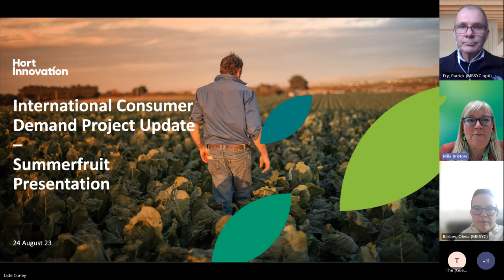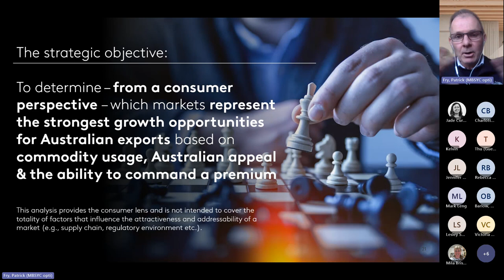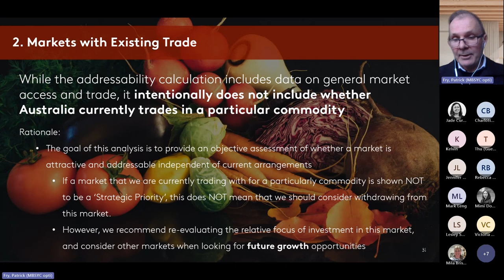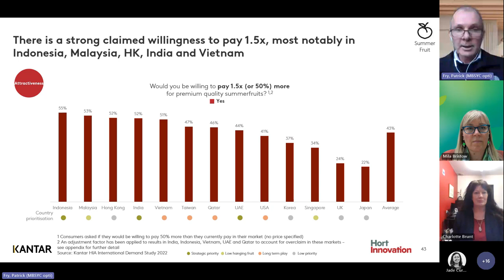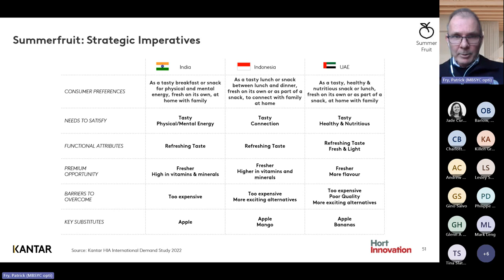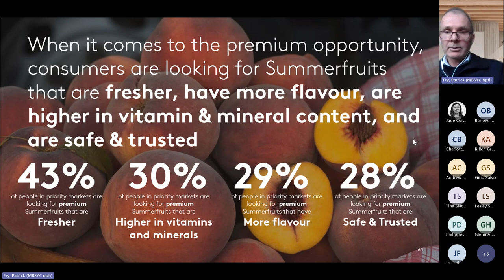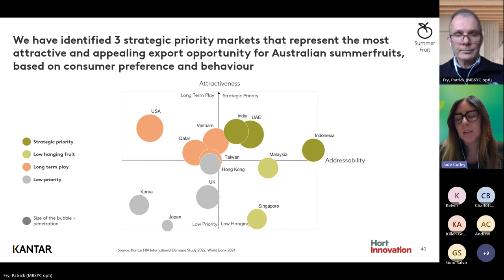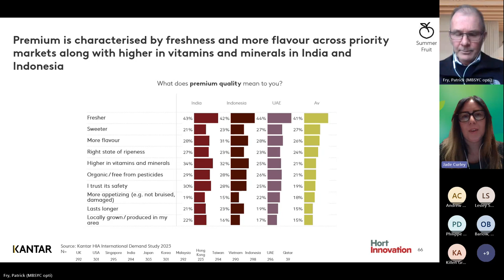Kantar International Consumer Demand Project - Summerfruit Presentation - August 24, 2023